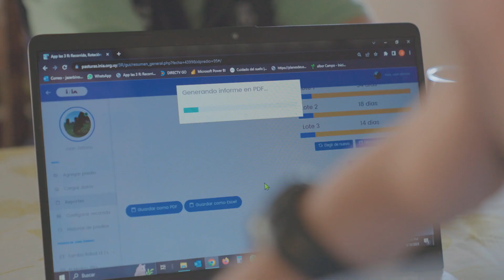Innovación para la gestión de pastoreo y reservas forrajeras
Proyecto  Innovación para la gestión de pastoreo y reservas forrajeras